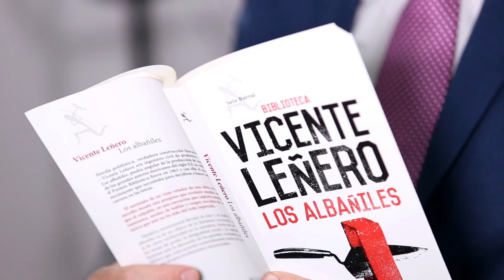Ricardo Raphael sobre Vicente Leñero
Ricardo Raphael nos habla sobre Vicente Leñero